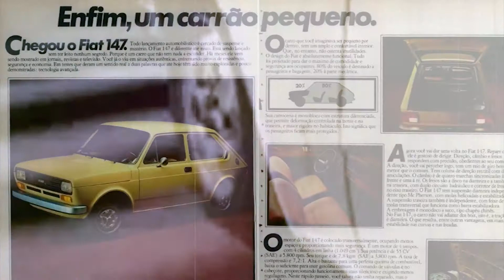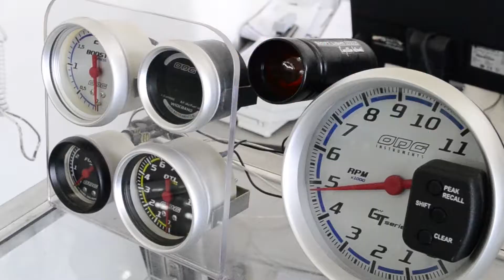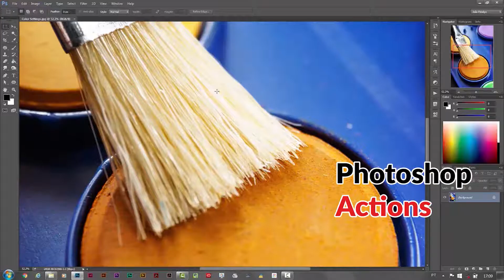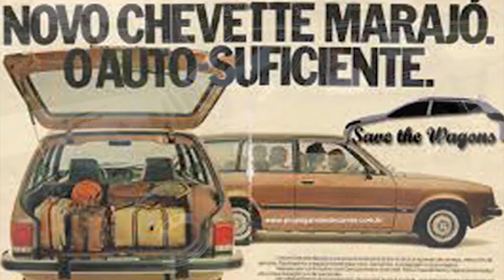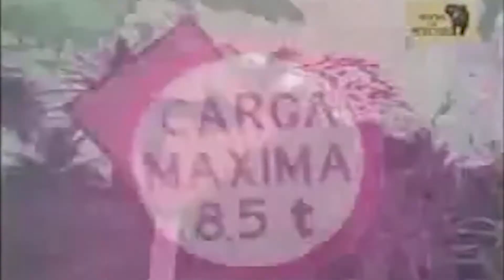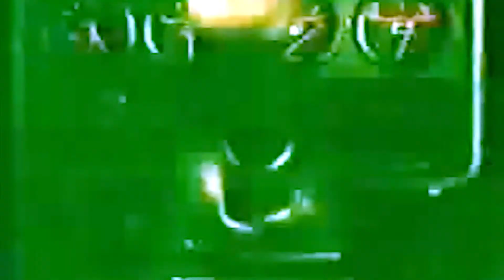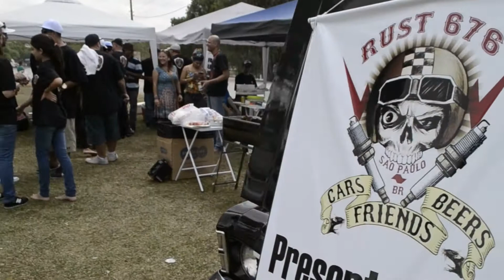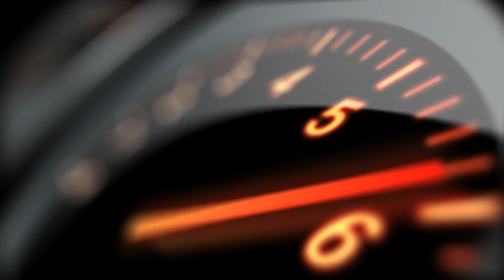2º Eco Encontro de Antigos Parque Ecologico Tiete e Momento Cultural Roda Livre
Estivemos presentes no 2º Eco Encontro de Antigos Parque Ecolocico Tiete, um evento totalmente gratuito e com ação social, juntando amigos e aficcionados pelo antigomobilismo, trazendo ao publico um grande numero de veicúlos antigos em exposição, e também o Momento Cultural Roda Livre trazendo um pouco da História de 2 Ícones da nossa industria nacional, Chevette e Fiat 147, IMPERDÍVEL!
Onde você pode ver todos nossos programas anteriores,
TRANSMISSÃO PELO QUINTA 21;30 hs - Mobile(CelulareseTablets),SmartTv´s,etc,dispensando totalmente APP´sem atualizações
•TVAlpha–Botucatu(SP)–Canal 02 NET–Segunda14:30 hs;Terça 11:30,Quarta 22:30hs,Quinta 11:30 e 21hs,Sexta 14:30 hs,Sábado 14:00 hs e Domingo19:00 hs;
•TV RBC - BAHIA - CANAL 6 SIMTV - Domingo 12 hs
•TVMARILIA–Marília(SP)-CANAL15NET–Sabado 8hs,Domingo10hs,segunda a sexta reprises todos os dias em horários alternados
•TVMantiqueira–Atibaia BragançaPaulista(SP)Canal03/22NET-Quarta 22 hs e reprises em horarios alternados
•TCS–Leme(SP)–Canal11NET-Segunda as10hs,Terça as 18hs,Quinta as10e18:30hs
•TV da Cidade - Fernandópolis(SP)-Canal 12 Cabomix- Domingo 9;00 hs e Terça 21;00 hs
•SUMMER TV - Bertioga (SP) - Canal 11 Net e Claro TV - toda quinta as 21;30 ESTREIA 15/09